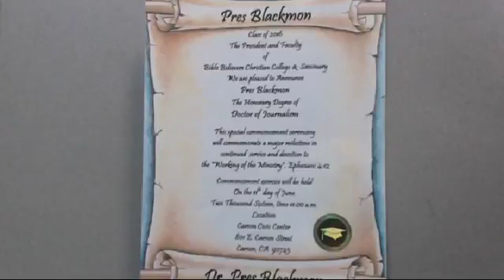Presgram Radio With Pres Blackmon 4 15 16